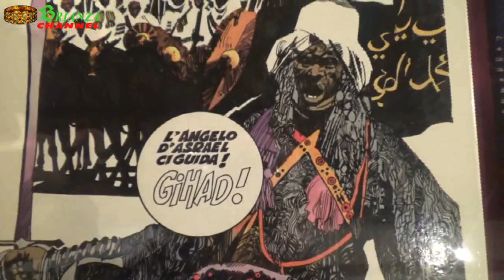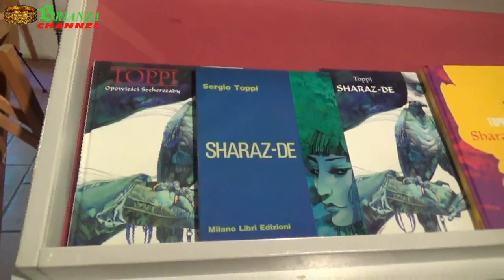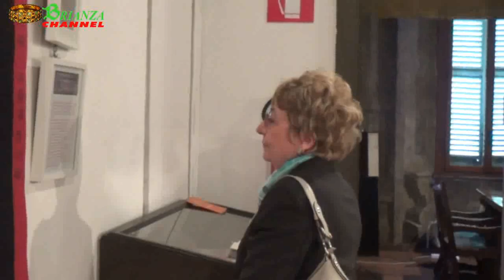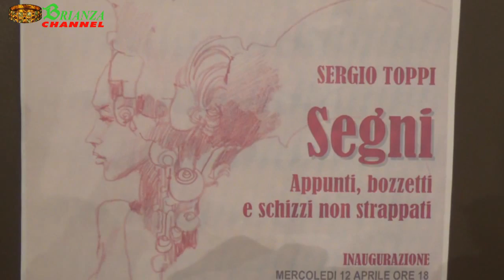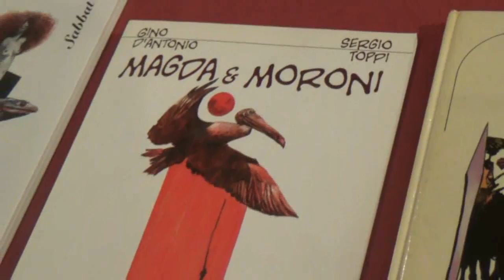Sergio Toppi in Mostra a S.S.Giovanni